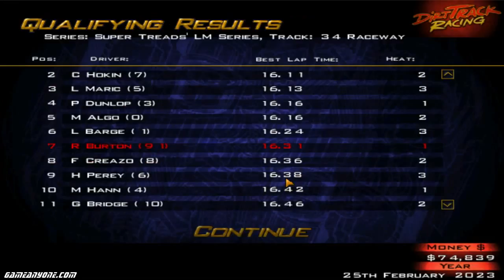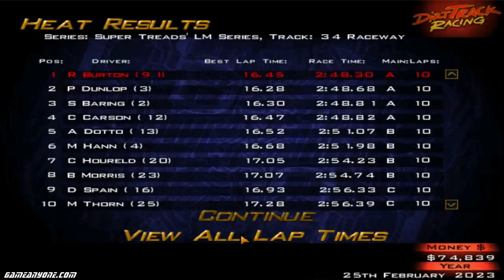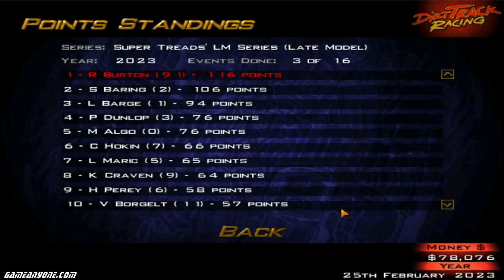Let's Play Dirt Track Racing - Part 95 - Y9R3 - 34 Raceway